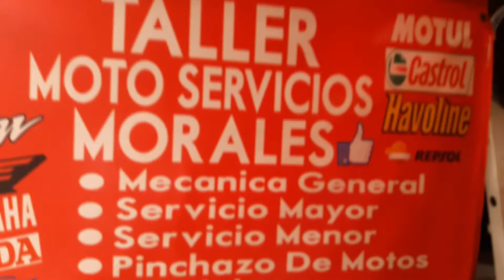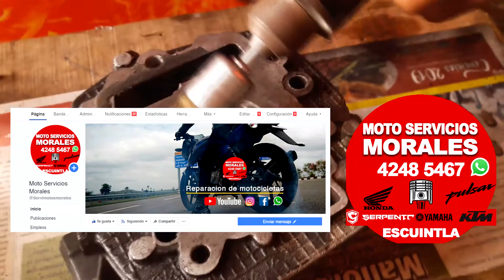Prueba de fuga en válvulas y limpieza de cámara de combustión de una moto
En este vídeo hacemos la prueba de si existe fuga en válvulas de una una moto y también mostramos como se limpia la parte donde van las válvulas dentro de la cámara de combustión.
síguenos también en Facebook: Moto Servicios Morales